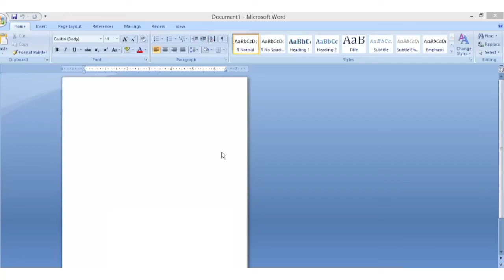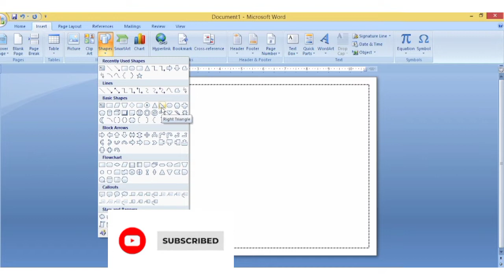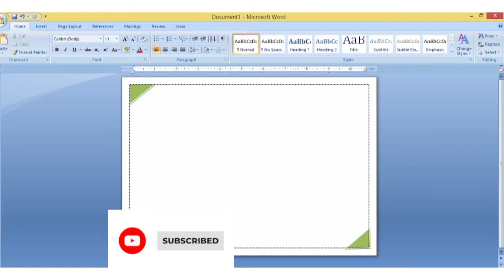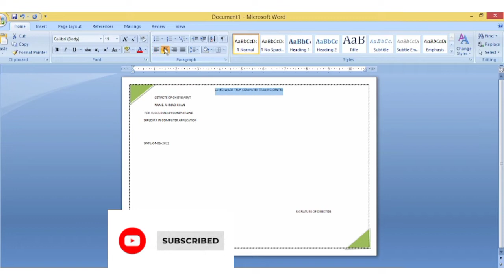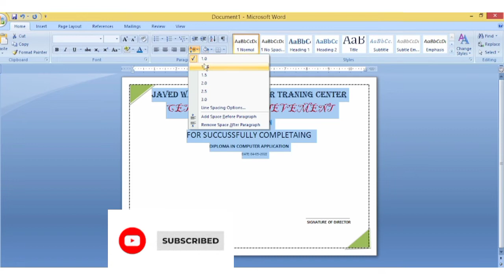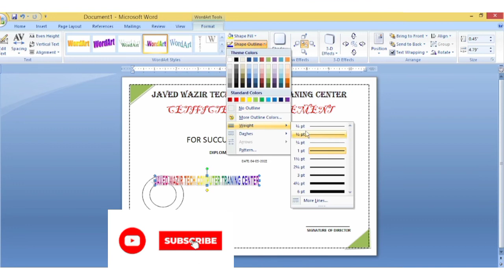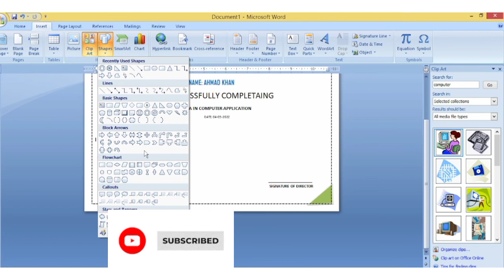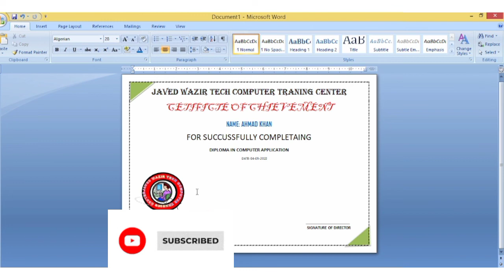How To Make A Certificate| Design In Microsoft Word ||Certificate Design In Ms Word| 2022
In this vedio we will learn how to create a certificate 2022 in miscrosoft word